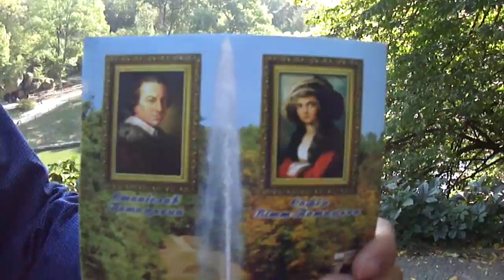Parque Sofiivka Uman Ucrania